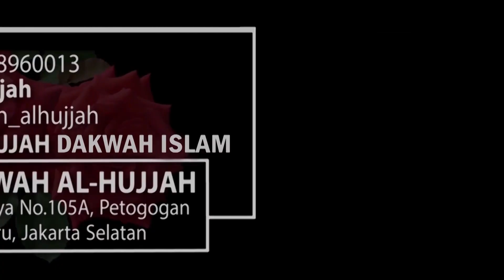Dikumpulkan Di Hari Kiamat Dalam Keadaan Buta || Ust. Abu Nida Fatahullah, Lc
YUK SALURKAN PERPANJANGAN KONTRAKAN RUMAH DAKWAH AL-HUJJAH sebesar Rp. 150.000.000,- per tahun, melalui :